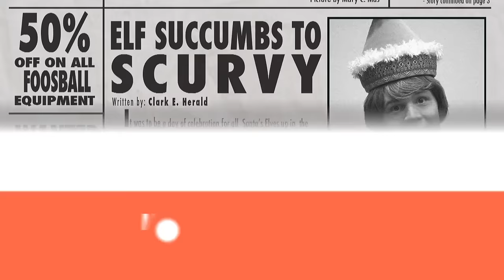Santa's Elves Go On Strike - Studio C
The North Pole hasn't had the best working conditions and Santa's elves are tired of it! Time to start a union.

Video features Matt Meese, Jason Gray, Mallory Everton, Whitney Call, Natalie Madsen, Adam Berg, James Perry and Jeremy Warner.